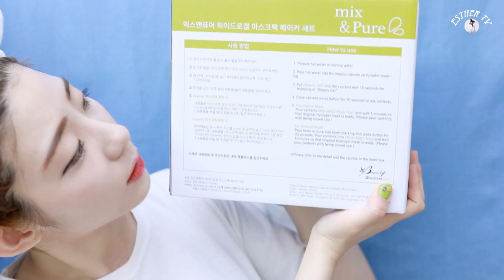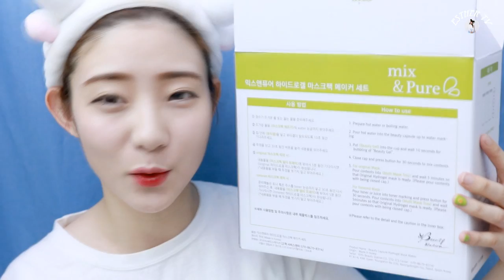[원하는 재료로 '나만의 마스크팩'을 만들자!] SNS핫제품! 하이드로겔 마스크팩 제조기 리뷰! DIY Face Mask [박에스더]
안녕하세요 에스더입니다!
오늘은 원하는 재료로 '나만의 하이드로겔 마스크팩 만들기'를 해보았어요!!
완전 신기신기하고 재밌는 경험이었습니다
영상 재밌게 봐주세요 !! :D 하트뿅뿅♡

제품 정보
'미페마 보보도로시 하이드로겔 마스크팩 메이커 세트'
2017년 6월 17일 기준 가격 115,000원 → 89,000원
스더의 영상 무료로 감상하기
사용한음악
Get Outside! 1:30 Jason Farnham
Rainy Day Games 2:03 The Green Orbs
Bike Rides 1:51 The Green Orbs
Summer Smile 1:52 Silent Partner
Bonanza 1:40 Jingle Punks
Root 2:38 Silent Partner
Carefree Melody 2:54 Twin Musicom